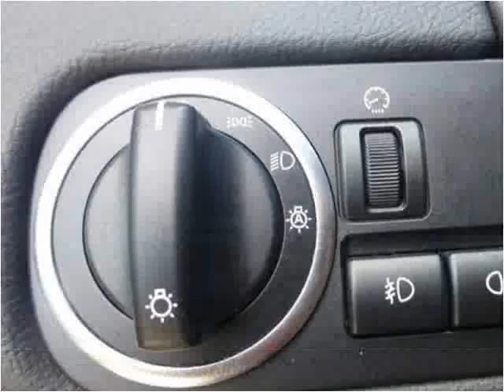2013 Land Rover Range Rover Sport Used Cars Teterboro NJ